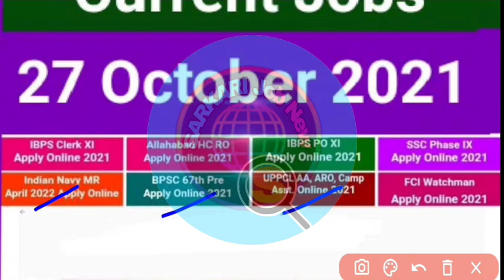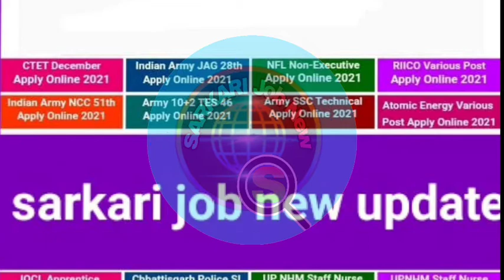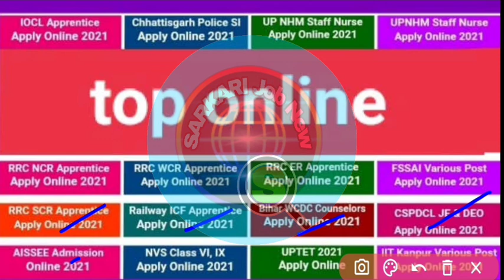top_online_form_30_October 2021#topjob#sarkari_job_new_update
Top Online Form: Current Jobs

27 October 2021

sarkari job new update chanal ko

IBPS Clerk XI Apply Online 2021

Indian Navy MR April 2022 Apply Online

Allahabad HC RO Apply Online 2021

BPSC 67th Pre Apply Online 2021

IBPS PO XI Apply Online 2021

UPPCL AA, ARO, Camp Asst. Online 2021

SSC Phase IX Apply Online 2021

FCI Watchman Apply Online 2021

CTET December Apply Online 2021

Indian Army NCC 51th Apply Online 2021

Indian Army JAG 28th Apply Online 2021

Army 10+2 TES 46 Apply Online 2021

NFL Non-Executive Apply Online 2021

RIICO Various Post Apply Online 2021

Army SSC Technical Apply Online 2021

Atomic Energy Various Post Apply Online 2021

sarkari job new update

IOCL Apprentice Apply Online 2021

Chhattisgarh Police Sl Apply Online 2021

UP NHM Staff Nurse Apply Online 2021

UPNHM Staff Nurse Apply Online 2021

FSSAI Various Post Apply Online 2021

top online

RRC NCR Apprentice Apply Online 2021

RRC SCR Apprentice Apply Online 2021

AISSEE Admission Online 2021

RRC WCR Apprentice Apply Online 2021

Railway ICF Apprentice Apply Online 2021

NVS Class VI, IX Apply Online 2021

RRC ER Apprentice Apply Online 2021

Bihar WCDC Counselors Apply Online 2021

CSPDCL JE & DEO Apply Online 2021

UPTET 2021 Apply Online

IIT Kanpur Various Post Apply Online 2021